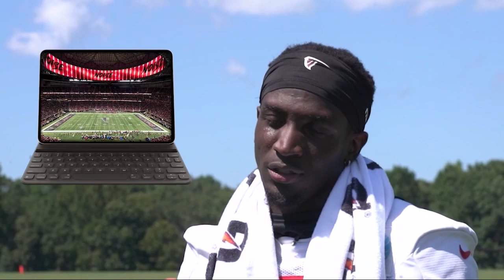Takeaways from Saints loss as Falcons prepare for the Rams in week 2 | Rise Up Tonight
Atlanta FOX 5 Rise Up Tonight gives you the latest Falcons team news, updates, and in-depth breakdowns with host Kelly Price and Atlanta Falcons beat reporter Tori McElhaney. Follow along as the Falcons head to Los Angeles to face the former Super Bowl champs in a rally to bounce back for Week 2. New episodes Friday nights at midnight. Presented by AT&T.